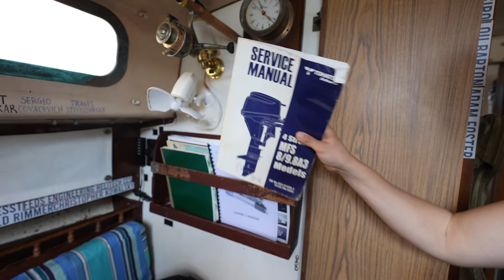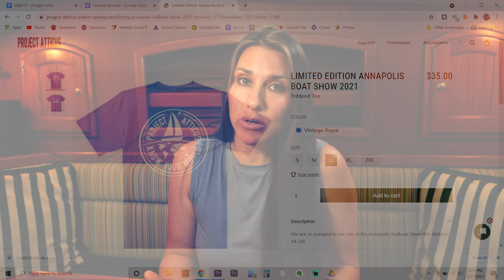Atticus is FOR SALE | S06E19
We continue to explore the coast of Maine with Jordan’s parents, and stop at a quaint fishing village to grab some fresh Maine Lobster. Then while Jordan tackles some boat projects on Atticus II, Desiree flies to Panama with her mom to clean out Atticus I and put her up for sale. After a five day cleaning sprint, it’s time to say goodbye to Atticus I and hope that her new owners will love her as much as we did!

[ SAILBOAT SHOW T-SHIRT - ANNAPOLIS 2021 ]
We will also have a limited number of T-shirts for sale at the Boat Show for $30.

[ SAIL WITH US - ANNAPOLIS - OCT. 15/16 ]
scroll to October on the calendar for the "Book Now" button to appear